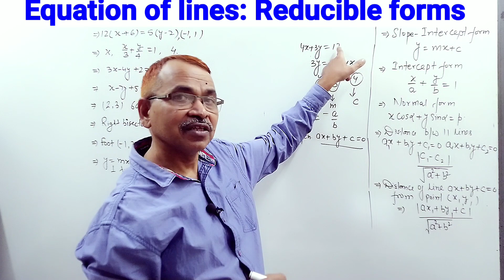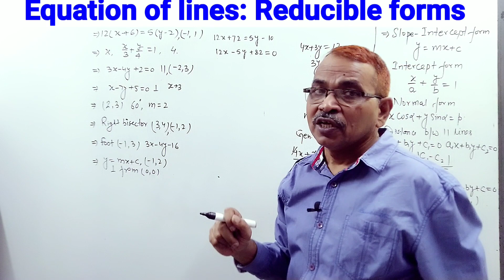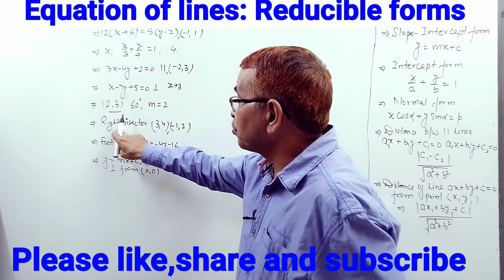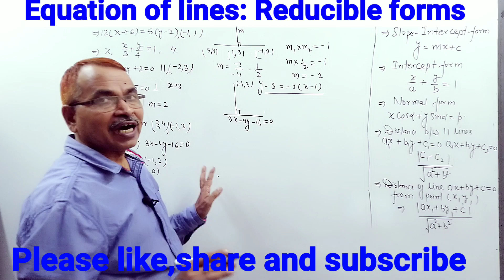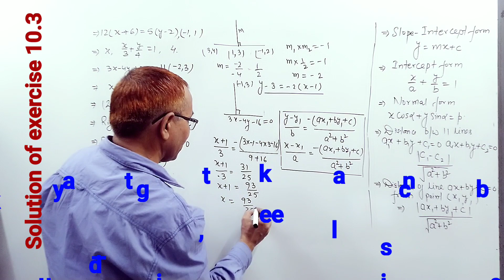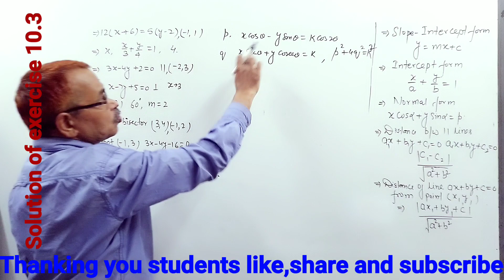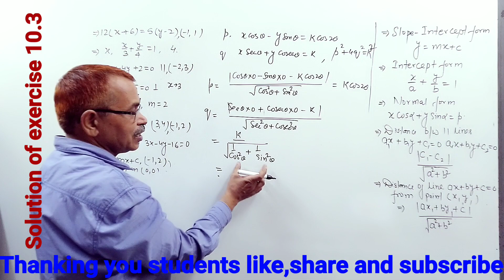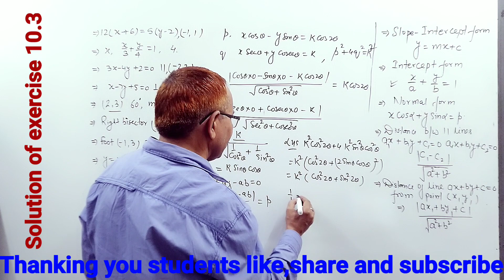Exercise 10.3| Reducible forms|Class 11 maths| Straight line| Applied maths| Code 041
Class 11 straight line, Reducible forms
Equation of parallel, perpendicular to given line
# foot of perpendicular drawn from point
# image of point in line